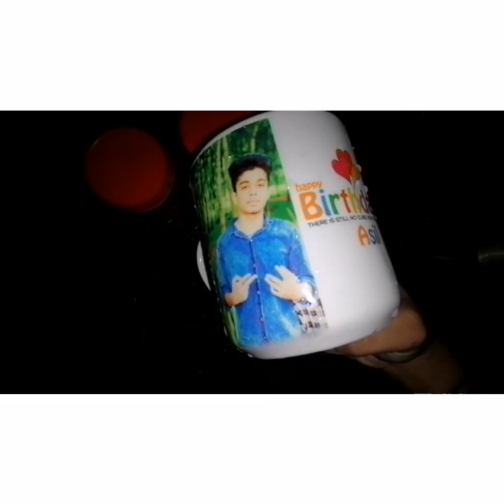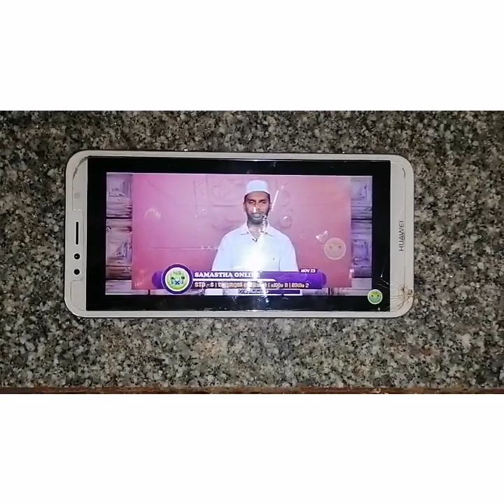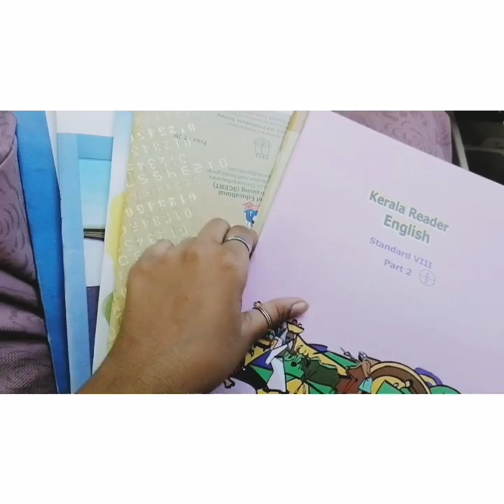Day in our life❣️cricket😍 online class new puppy Ashli's taste and vlogs